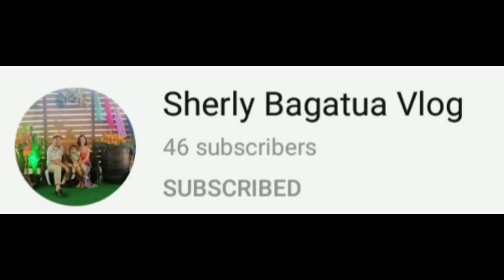Turtle vine caretips & propagation 🍀